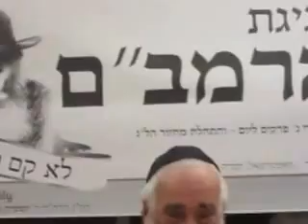siyum harmbam rabbi yisrael rubin 5774 montreal 2